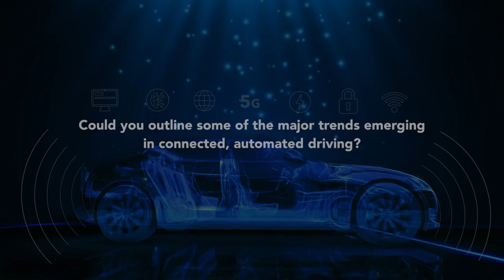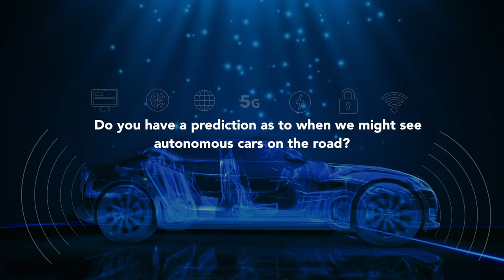ITU INTERVIEWS: Roger C. Lanctot, Director, Automotive Conne​cted Mobility, Strategy Analytics